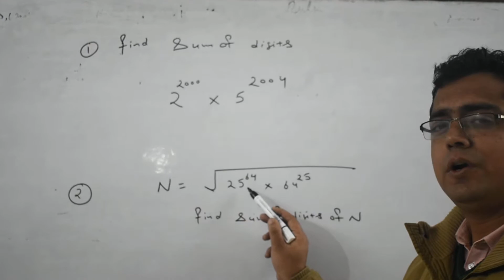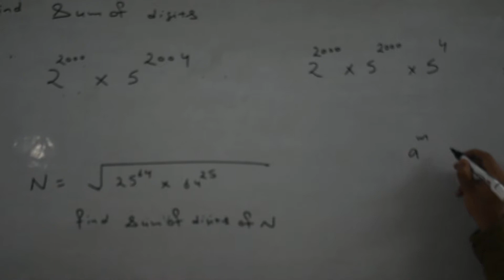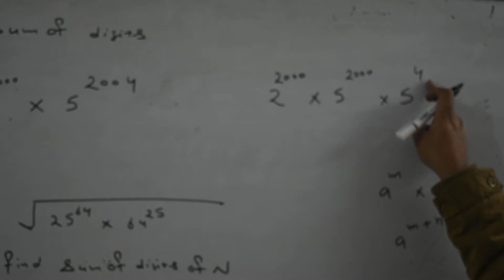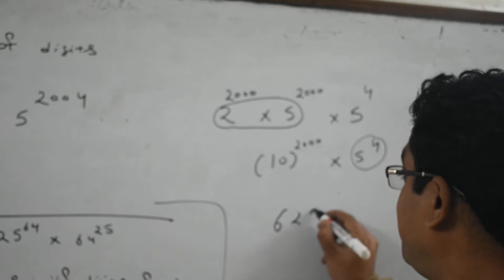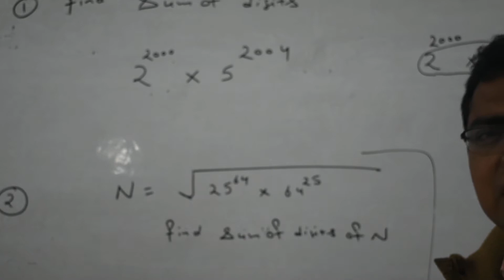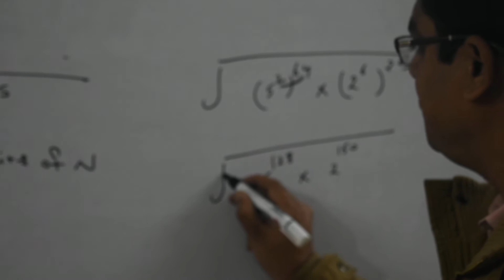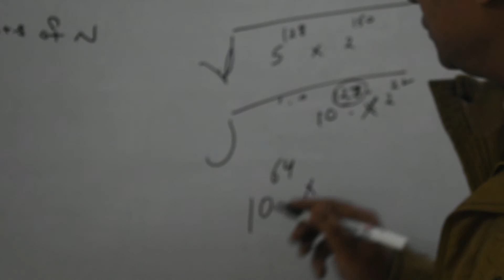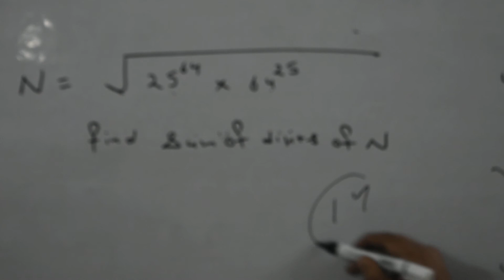NIACL exam special question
SSC CGL TIER 2 Number system finding sum of digits in a product.